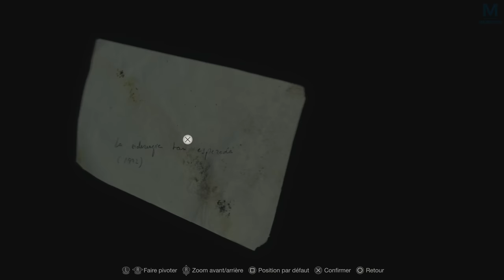RESIDENT EVIL 4 : ASHLEY | Episode 9